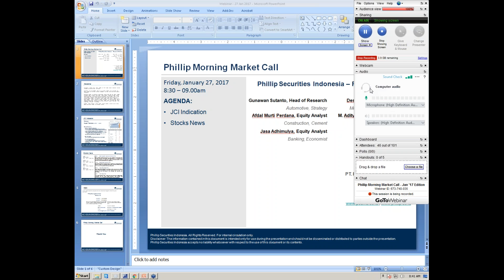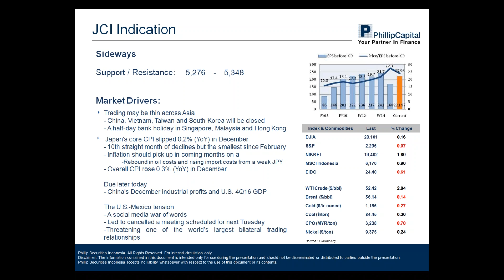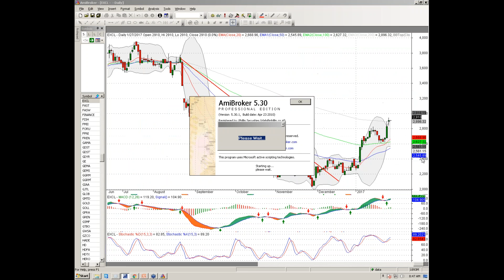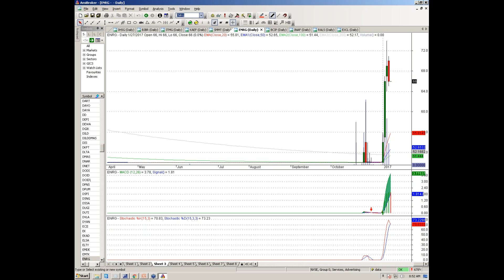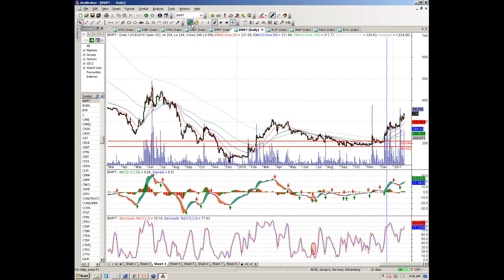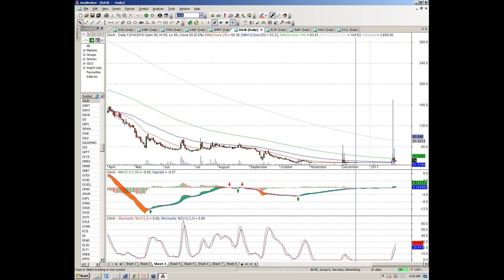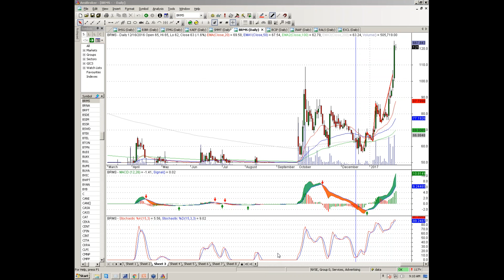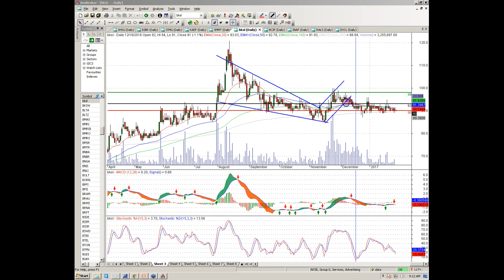PMMC 27 Jan 17